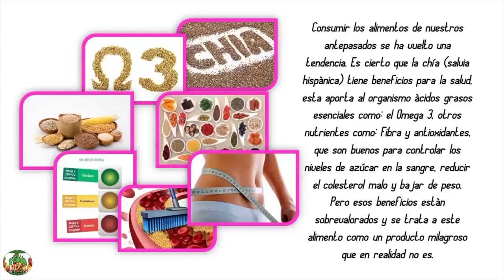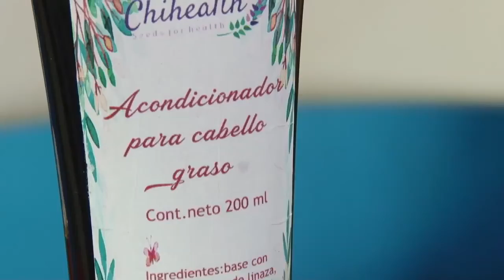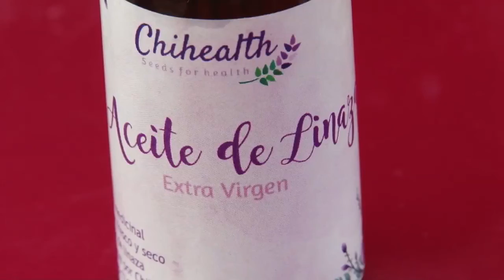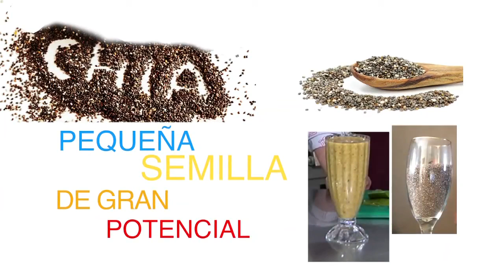Reportaje Chía, pequeña semilla de gran potencial